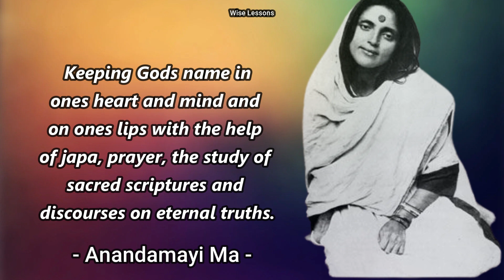Ways to Release from Bondage by Anandamayi Ma | Wise Lessons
Ways to Release from Bondage by Anandamayi Ma

The way to release from Bondage:

1. Work and Prayer: the perfomance of meritorious acts and good works in harmony with the laws of nature, with an eye to the real welfare of ones body and mind and the world at large. Keeping Gods name in ones heart and mind and on ones lips with the help of japa, prayer, the study of sacred scriptures and discourses on eternal truths.

2. and 3.

Sri Sri Ma Anandamayi